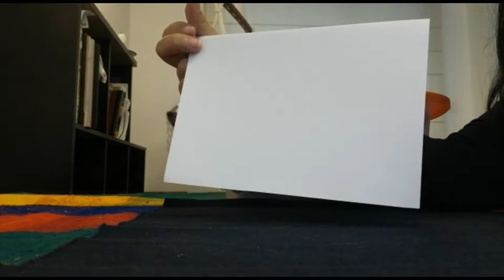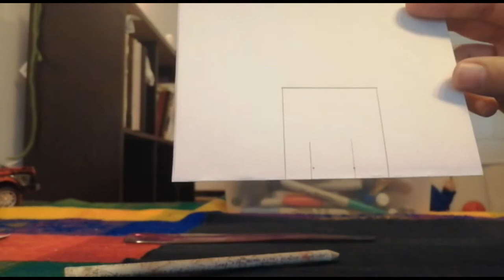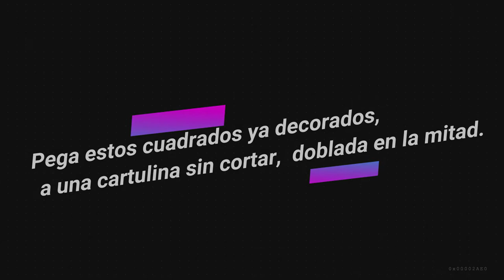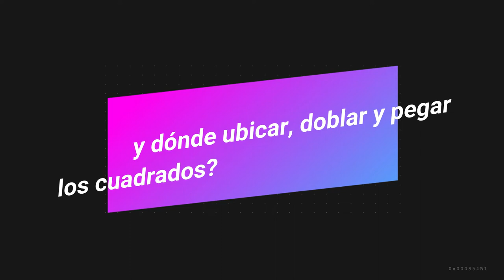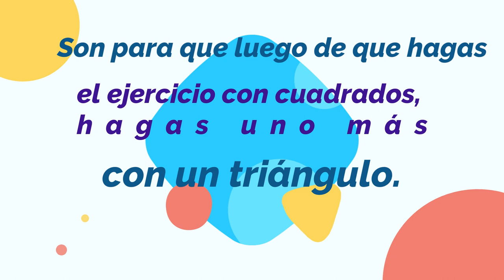ED, viernes 17 de abril, arte, pop up con pop up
Ejercicio para ED